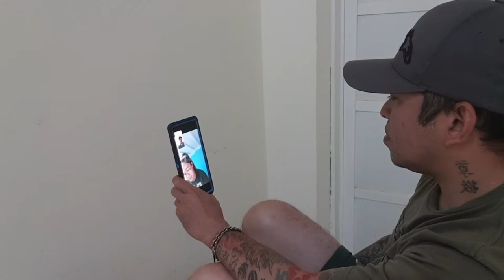The best partner for life/ happy birthday vlog.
this vlog is dedicated to my one and only Arcell Siva who never gave up on me and always there for me. she is the reason why I am working here at Qatar and she is the reason why I am doing all this vlog.

this vlog is all about reality of life here in Qatar as an ofw. how sad it is to face the fact that time flies so fast and not being able to spend to it with my love one.